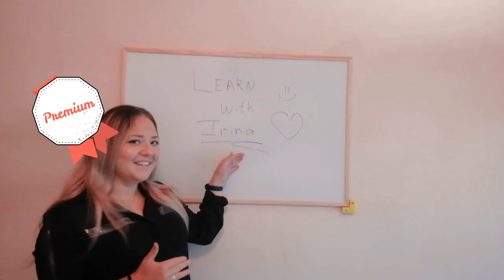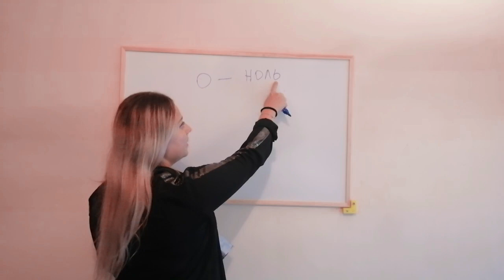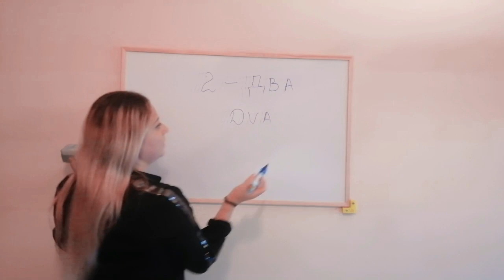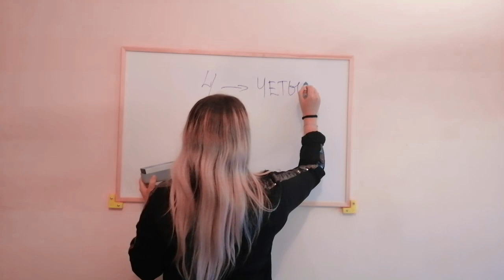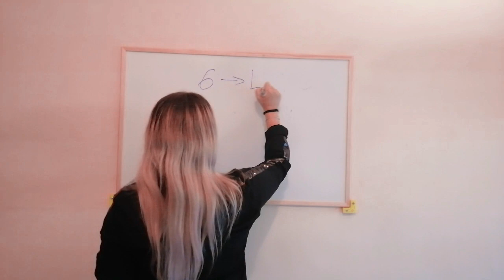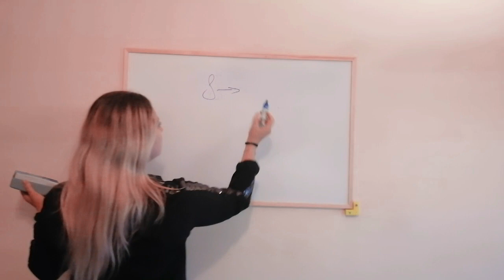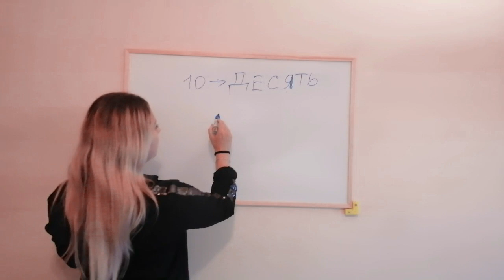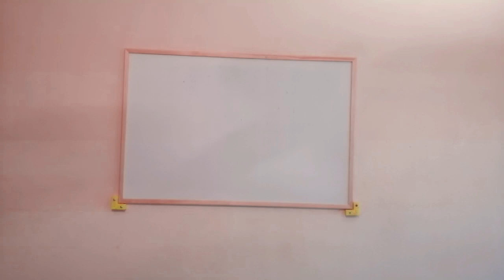RUSSIAN NUMBERS (Chapter 1)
In today’s video, we are going to learn how to count from 0 to 10 in RUSSIAN!

LIKE the video. If this video gets 1000 likes, I will record the second part of this video.
COMMENT, please, I will be happy to hear from you!